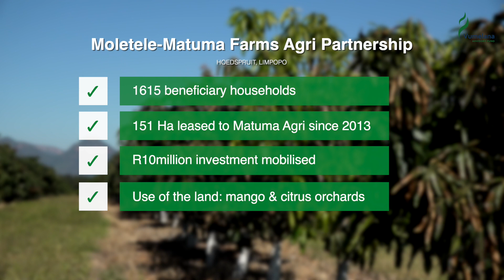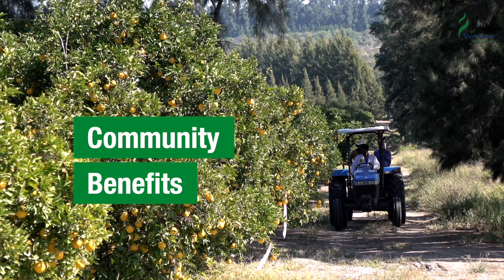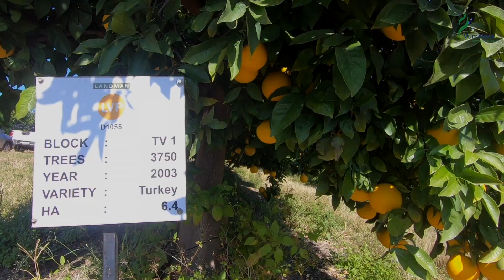Moletele Matuma Farms Agri Partnership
Ten years on, Vumelana has maintained that partnerships between beneficiary communities and the private sector and commercial farmers are crucial to ensure that land is utilised productively.
Today we reflect on the Moletele-Matuma Farms Agri Partnership, founded in 2013.